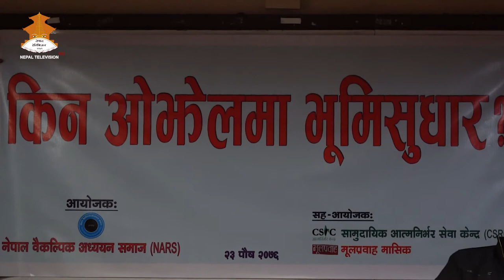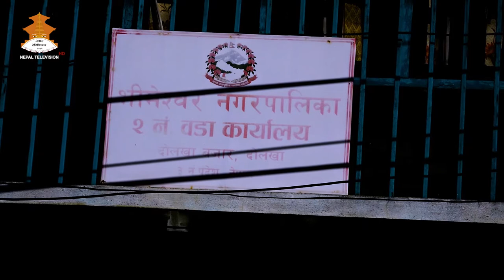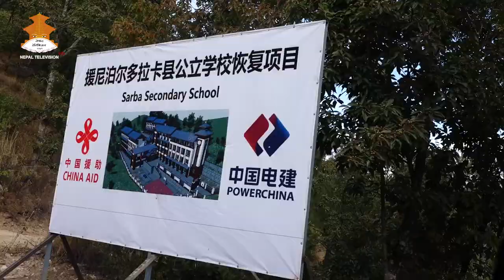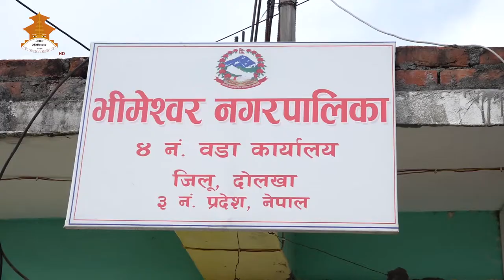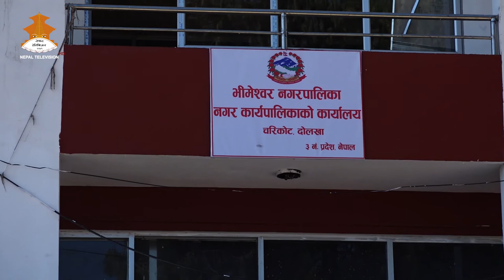Bhimeshwor Municipality , Dolakha ।। भिमेश्वर नगरपालिका, दोलखा ।